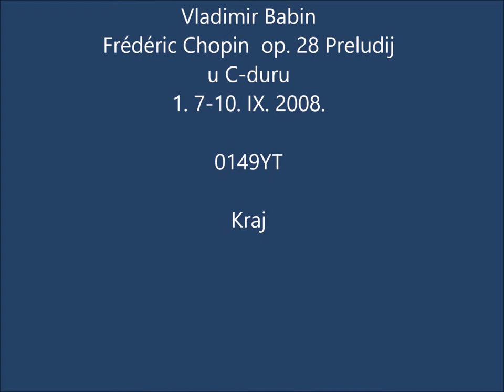2008 S 2127 Merag Cres Croatia Babin Chopin op. 28 0149YT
2008 S 2127 Merag Cres Croatia Vladimir Babin Frédéric Chopin  op. 28 Preludij u C-duru 1. 7-10. IX. 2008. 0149YT1